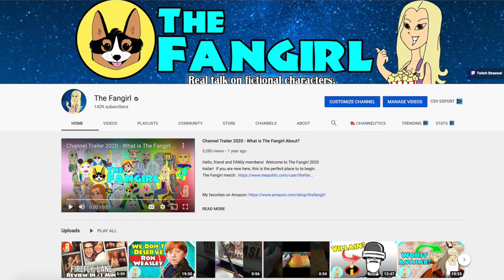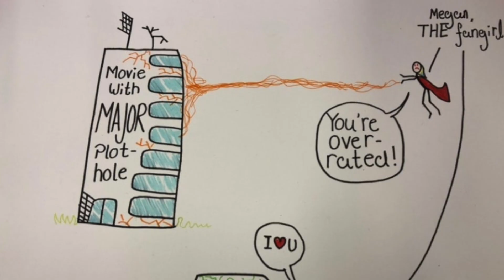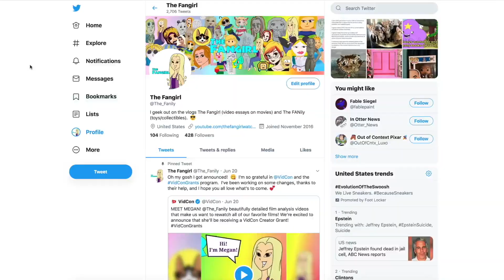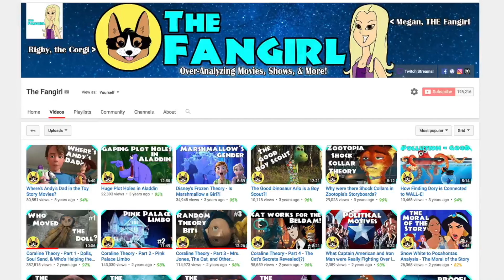WandaVision and the Power of Emotion - The Fangirl Marvel Video Essay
WandaVision just ended on Disney+, and there is so much to talk about!  Let me start off with Wanda Maximoff's emotions and grief, and how they led her to embrace The Scarlet Witch.

Sign up for my FREE newsletter to keep in the loop